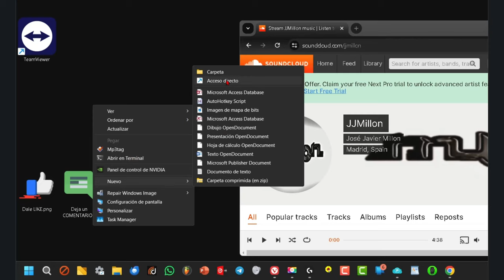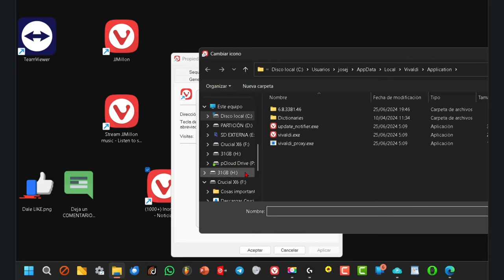Truco crear acceso directo en el escritorio a una página web en un segundo 🎯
🎯 Tutorial sobre cómo crear accesos directos a páginas web en el escritorio. Es un método sencillo y útil que funciona en la mayoría de los navegadores.

**Resumen del tutorial:**

1. **Abrir la página web:** Abre la página web que deseas convertir en acceso directo en tu navegador preferido.
2. **Arrastrar el icono:** Mantén pulsado el icono que aparece junto a la URL de la página (generalmente un candado) y arrástralo al escritorio.
3. **Acceso directo creado:** Suelta el icono en una zona libre del escritorio y se creará automáticamente un acceso directo a la página web.

**Aclaraciones importantes:**

* **Icono variable:** El icono que debes arrastrar puede variar según el navegador, pero siempre se encuentra junto a la URL.
* **Navegador predeterminado:** Al hacer clic en el acceso directo, la página web se abrirá en el navegador predeterminado de tu sistema operativo Windows.

**Información adicional:**

* **Otros métodos:** Existen otros métodos para crear accesos directos a páginas web, como usar las opciones del menú del navegador o crear un acceso directo manualmente.
* **Personalización:** Puedes cambiar el nombre y el icono del acceso directo haciendo clic derecho sobre él y seleccionando "Propiedades".

Espero que este resumen y las aclaraciones adicionales sean útiles para los usuarios. Gracias por la visita